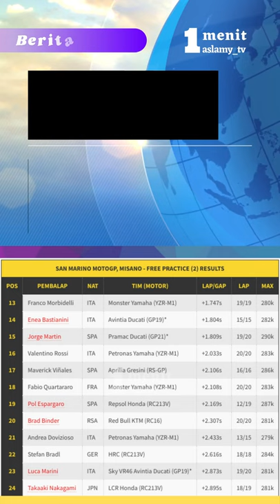Johann Zarco Angry San Marino FP2 2021 | MotoGP Highlights